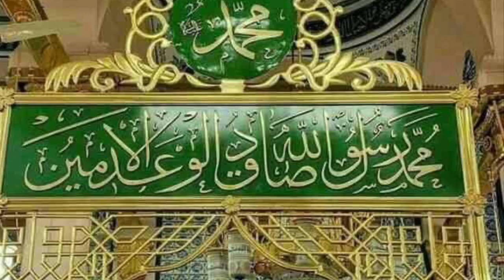Maula Ya Salle Wasallim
Hai Wuhi Qaul e Mohammed